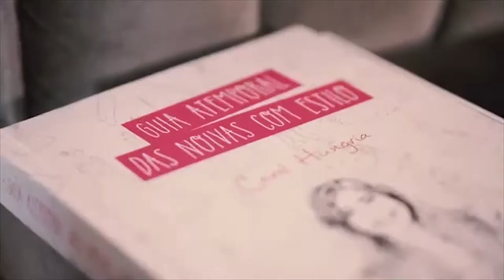Destination Wedding na França | Blog Aceito Sim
Você tem aquele sonho de se casar num castelo ou palácio na França?
Sabe quanto isso custa?
Bem, nesse vídeo, a Wedding Planner Roberta Lobato conta um pouco do processo, documentos, preços e burocracias.
Imperdível!

Produção Lucas Brito Filmes